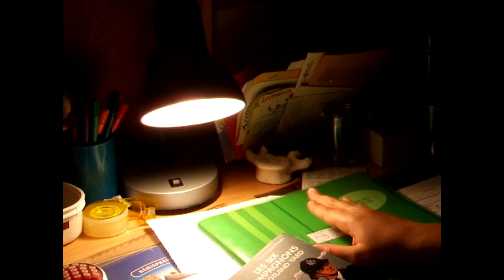PUB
Action, Suspens, Humour

Toute première de mes vidéos, réalisé pendant l’automne 2012, prémices d’une longue aventure !